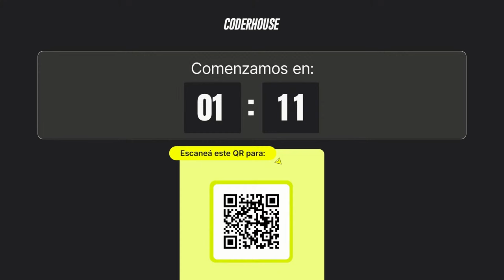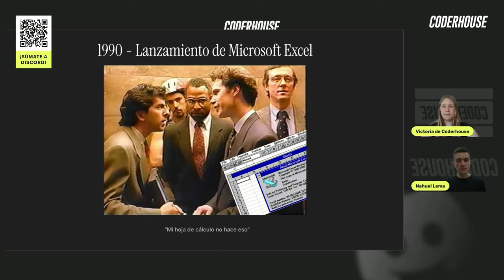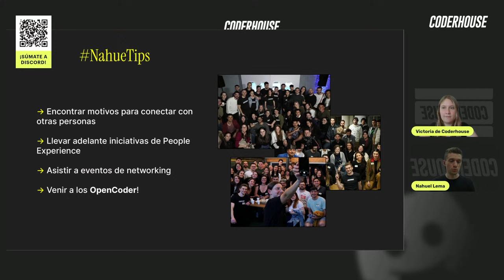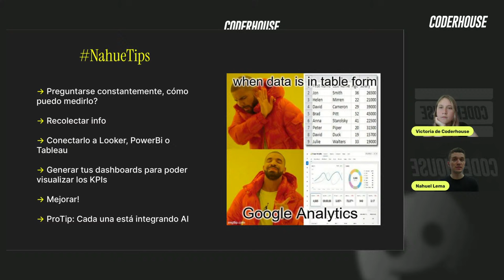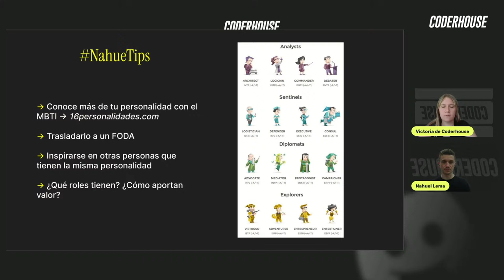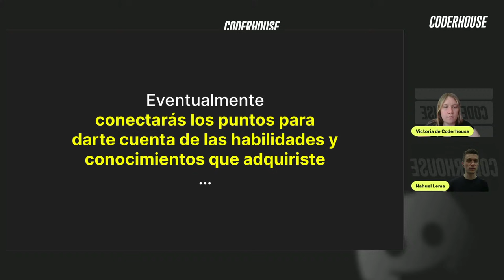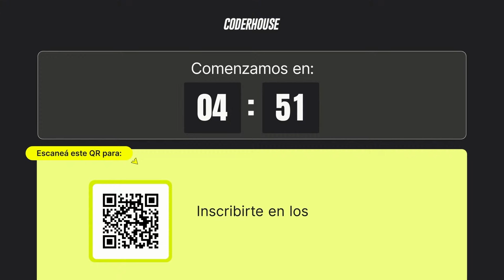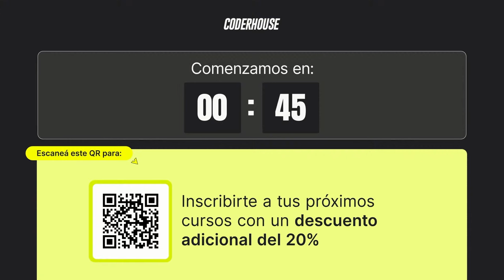Webinar - Tendencias laborales: ¿Qué skills debo trabajar para el 2024? con Nahuel Lema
El mundo digital avanza a pasos agigantados y nosotros decidimos no quedarnos atrás. Pero además de las hard skills que aprendemos todos los días, existen las soft skills que el mercado laboral valora cada vez más.

Por eso, en este webinar estaremos junto a Nahuel Lema, Co-Founder de Coderhouse, hablando acerca de las tendencias laborales que esperamos para este 2024 y cómo podemos sacar ventaja para aprender aquellas habilidades que estarán en alta demanda.

¿CUÁNDO?

¿HORA?
18:30 hs AR/UY/CH
16:30 hs COL/PE
15:30 hs MX

Virtual. Por Youtube.